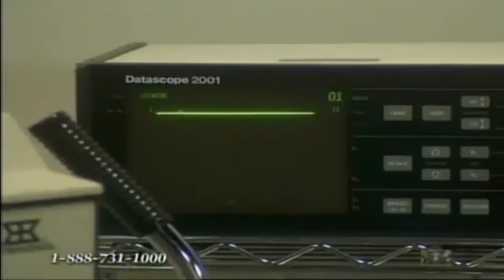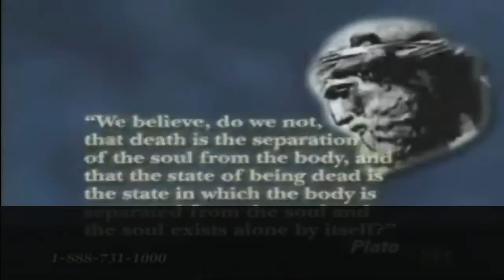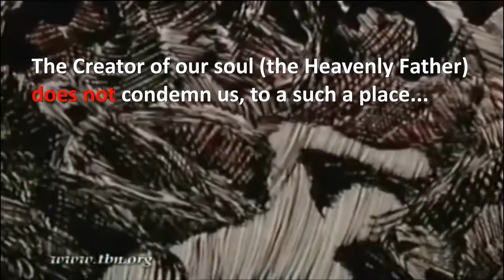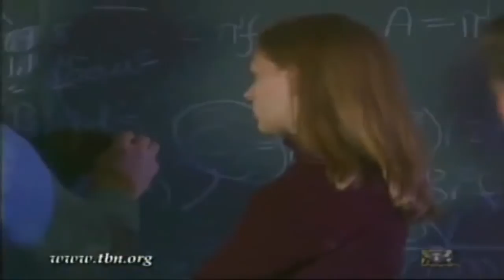Revelation of Truth Chapter 18 - Who we really are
Life does not end here. As Plato wrote in his Dialogues the state of being dead is the state in which the body is separated from the soul and the soul exists alone by itself. Today with the advancement in medical technology doctors are able to bring more people back to life and a great number of near death experiences have been reported. The evidence from the study of these experiences showed not only an increasing level of awareness of the spiritual being in all of us but also a growing sense of the importance of that part of human existence. Surprisingly, quantum mechanics indicates that there are parallel universes alongside ours which indicates the existence of another realm. Scientists believe that the deceased entities although composed of different atomic components exist in and share the same space of this material world.  It's vital to share with people our true nature!

A short summary
The Revelation Of Truth Presents various investigators like Alex Jones, David Icke, Webster Tarplay, Max Keizer who are against the New World Order. Politicians like Barak Obama, Nicola Sarkozy, Angela Merkel, Silvio Berlusconi, Herman Van Rompuy, and virtually all leaders in the world today (and all political parties) are aiming towards a New World Order. This is not a conspiracy theory but a reality.  And this is happening by a plot of secret societies (the Illuminati) that created the economic collapse (or other crises like 911, swine flu) and will try to start the World War 3, in order to bring chaos. Then the Illuminati will present us with false Messiahs and establish a world government. In the mean time they provide us with propaganda like Nibiru or Planet X, Ufo or aliens or even Anonymous in order to distract us.  Realize the deception of religions and understand our true self and the true Nature of our Heavenly Father. The revolution starts from within us...